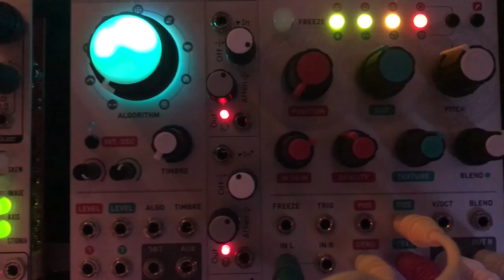Zorlon Cannon MKII Chords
Testing The Harvestman Zorlon Cannon lower section at audio rate to play chords.